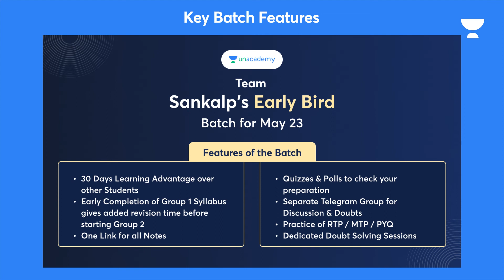Early Bird Batch for CA Intermediate May'23 | Enroll Now!!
Welcome to CA Foundation English, your one-stop solution for CA preparation.

The journey of CA preparation is not easy. Unacademy, through the medium of videos presented to you by the best faculty on board, presents a perfect platform for students planning to ace the exam and get admission into the top B-Schools of the country. Together let's reach the epitome of success.